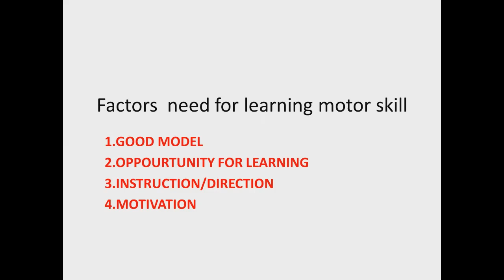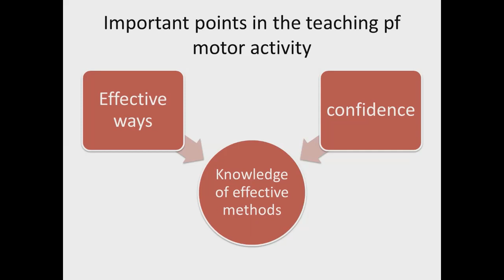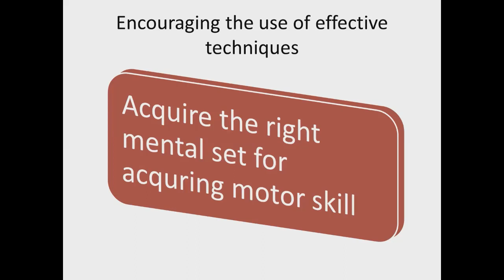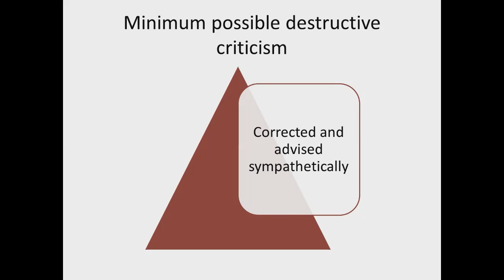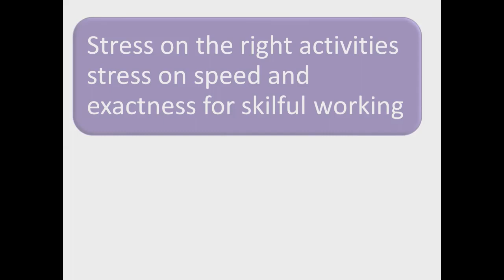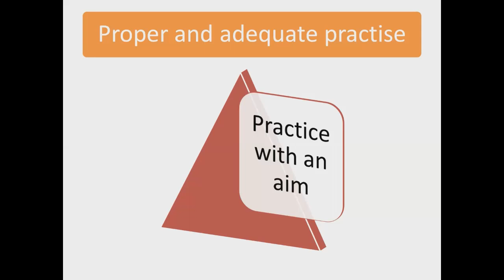PRE PRIMARY # MONTESSORI TTC#CHILD PSYCHOLOGY# MOTOR DEVELOPMENT#002 FACTORS NEEDED # IMPT POINTS N